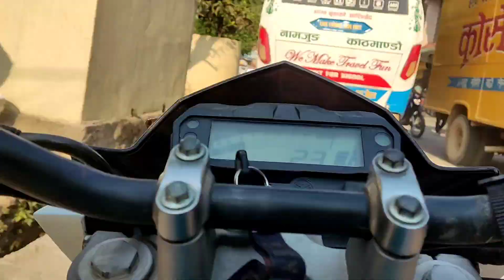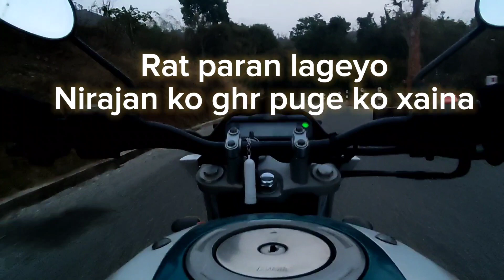!!GORKHA TO NAMJUN!! New vlog🥰ridesafe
!!GORKHA TO NAMJUNG!! New vlog
off-road